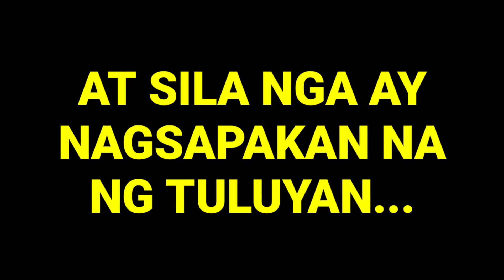MGA KAMOTE NG GUMAOC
Copy paste:
Songs (no specific order): 00:00 Jingle Punks - Good Starts 00:18 Silent Partner - Dog Park 00:30 Jingle Punks - Path To Follow 00:46 Silent Partner - Dog And Pony Show 01:05 Kevin Macleod - Umbrella Pants 01:19 Kevin Macleod - Investigations 01:37 Kevin Macleod - Scheaming Weasel 01:51 Jason Saw - Sneaky Snooper 02:08 Kevin Macleod - Hidden Agenda 02:22 Kevin Macleod - Sneaky Adventure 02:39 Kevin Macleod - Fluffing A Duck 02:59 Kevin Macleod - Happy Boy 03:19 Blanket Barricade - Blue Jacket 03:34 Kevin Macleod - Hack Beat 03:50 Kevin Macleod - Wallpaper 04:03 Kevin Macleod - Marty Got Plans 04:17 Ben Sound - Jazz Frenzy 04:31 Ben Sound - Cute